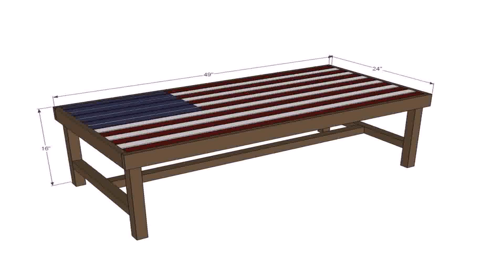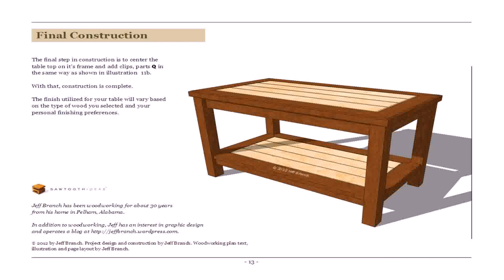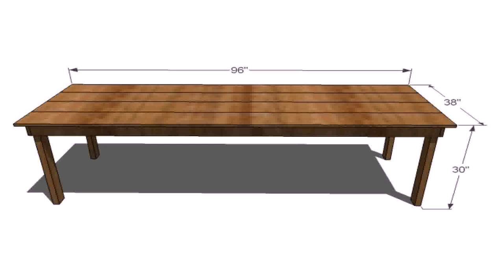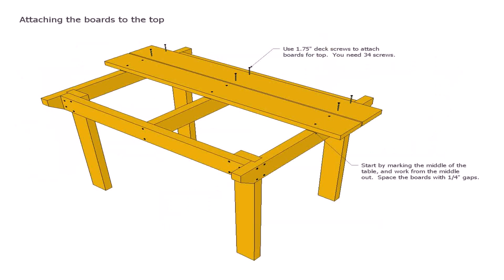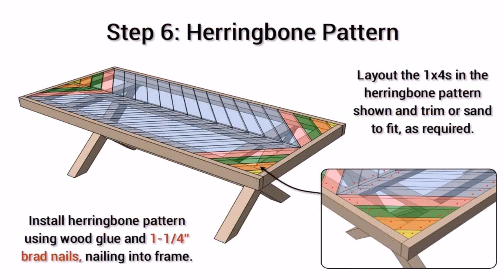Outdoor Wooden Coffee Table Plans